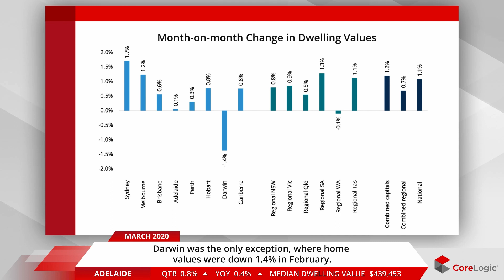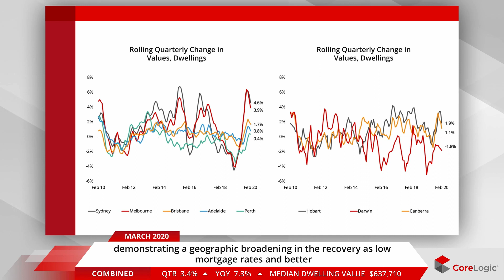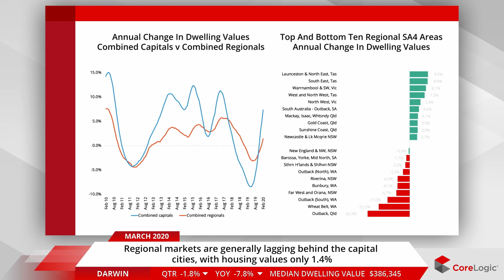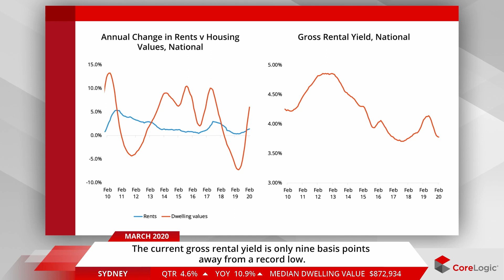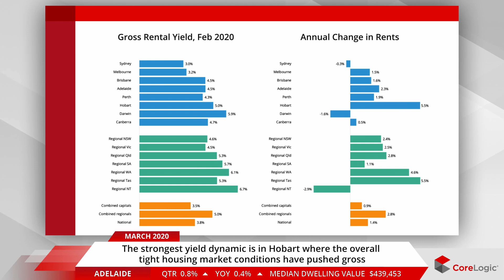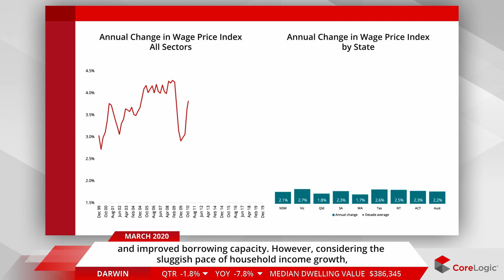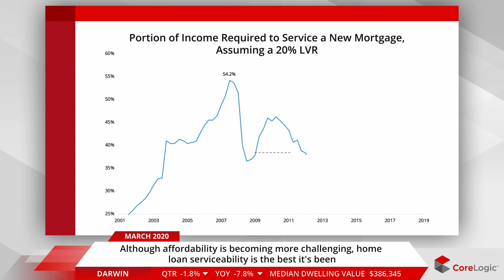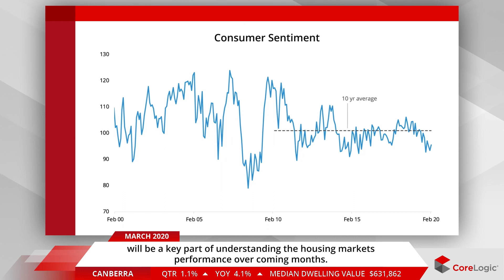Adelaide Housing Market Update | March 2020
Watch the latest Housing Market Update for Adelaide. The housing and economic data is derived from the CoreLogic Hedonic Home Value Index for the month of February, released in March 2020